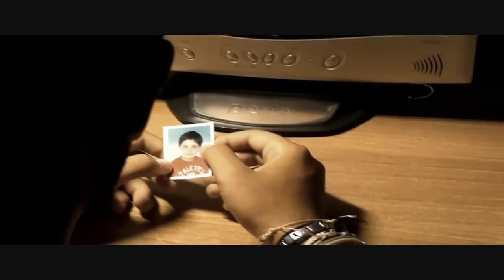Shadow on the Sun Tribute C&C Production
La C&C Production torna con un prodotto molto diverso dal solito , non è infatti una parodia o un video divertente ma una storia composta di sole scene e musica. è il nostro primo esperimento in questo senso quindi se c'è da criticare fatelo senza però condannarci con giudizi stupidi!! Grazie